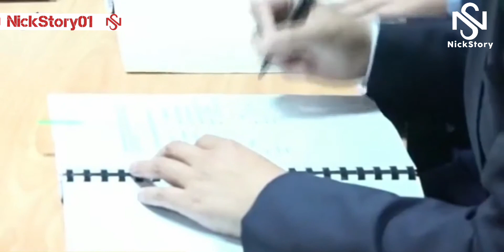UJENZI BANDARI YA UVUVI WILAYANI KILWA KUONGEZA UKUAJI WA UCHUMI WA BULUU,KUONGEZA PATO,MHE MASHIMBA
Waziri wa Mifugo na Uvuvi, Mhe.Mashimba Ndaki amesema mradi wa ujenzi wa bandari ya uvuvi utakaoanza hivi karibuni Wilayani Kilwa, Mkoani Lindi utachochea ukuaji wa uchumi wa buluu na kupelekea kuongezeka kwa pato la taifa.